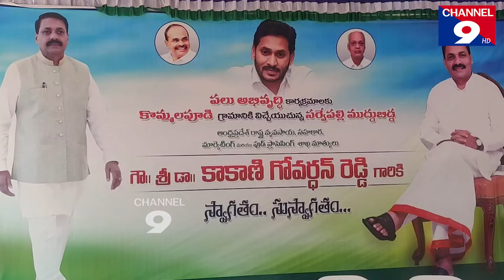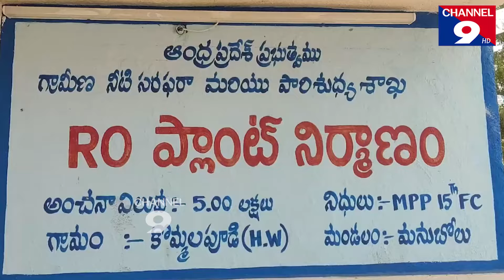సిమెంట్ రోడ్లు, సైడ్ కాలువను ప్రారంభించిన మంత్రి కాకాణి